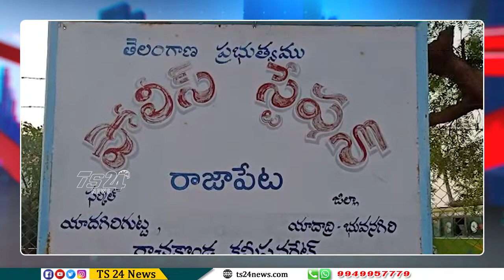పోలీస్ చెక్ పోస్ట్ ను శుక్రవారం యాదాద్రి భువనగిరి జోన్ ACP కోట్ల నరసింహారెడ్డి పరిశీలించారు